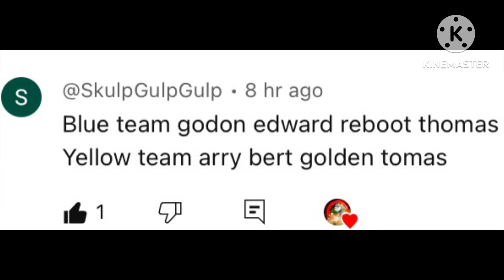World’s strongest team 14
Another request by @SkulpGulpGulp!

Teams competing are:
Blue Team: Gordon, Edward, Reboot Thomas
Yellow Team: Arry, Bert, Golden Thomas